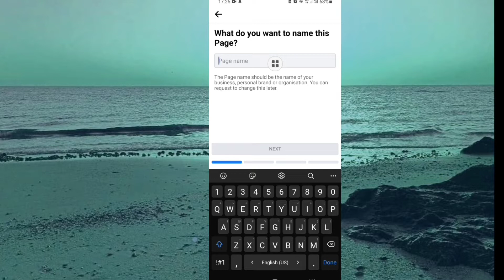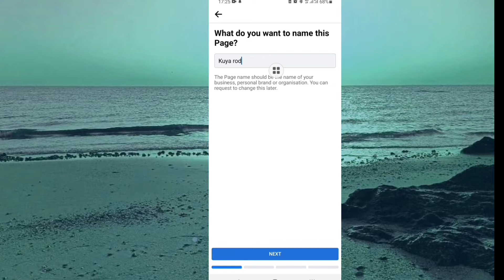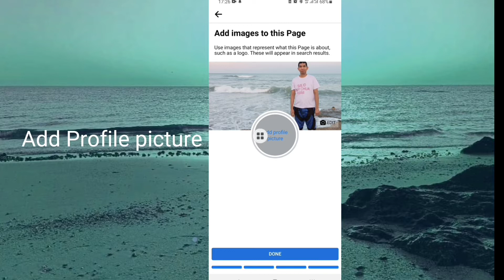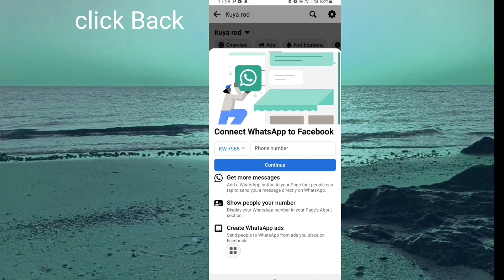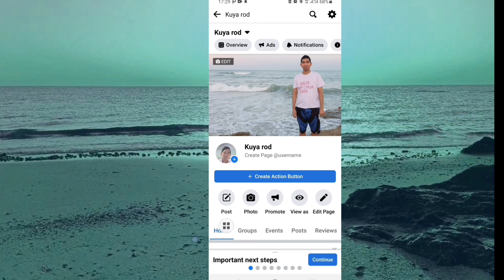PAANO GUMAWA NG FACEBOOK PAGE SA INYONG FACEBOOK ACCOUNT. GAMIT ANG CELL PHONE.